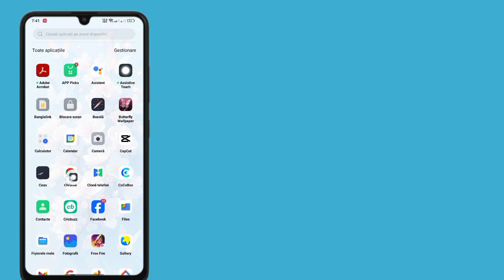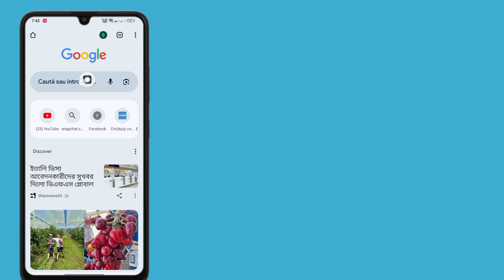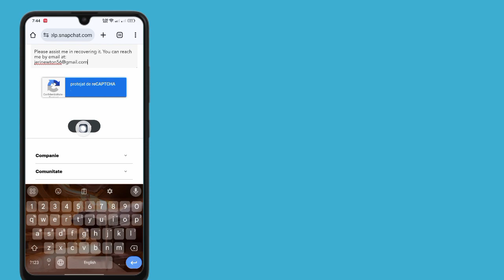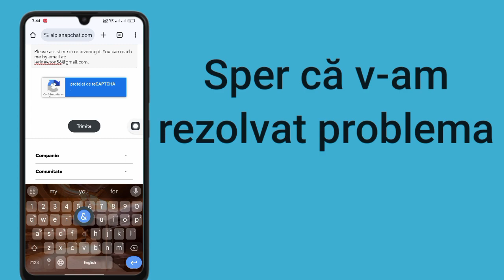cum să recuperezi contul snapchat fără număr de telefon sau e-mail 2024 | Recuperați contul Snapchat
cum să recuperați contul Snapchat fără număr de telefon sau e-mail (Metodă nouă 2024)।Recuperați contul Snapchat 2024

 ✅Scrieți tot ce doriți în caseta goală
 Dragă echipă Snapchat
 Am uitat parola contului meu Snapchat, precum și adresa de e-mail și numărul de telefon care i-au fost atașate, așa că nu o pot reseta.

 Vă rog să mă ajutați să-l recuperez.  Mă puteți contacta prin e-mail la:

 Hashtag#️⃣#️⃣#️⃣#️⃣
how-to-Recover-snapchat-account-without-phone-number-or-email-2024
Recuperare-cont-snapchat-fără-număr-de-telefon-sau-e-mail-2024
how-to-Recover_Hack-snapchat-account
Recuperare-snapchat-cont
Am uitat-Snapchat-Parola-2024
Vezi-Snapchat-Parola

 Acest videoclip este util. Vă rugăm să vă abonați la canalul meu pentru mai multe videoclipuri. Dacă aveți întrebări, lăsați-mă să comentez mai jos?

 Mulțumesc pentru vizionare (Fast Slustion 26)